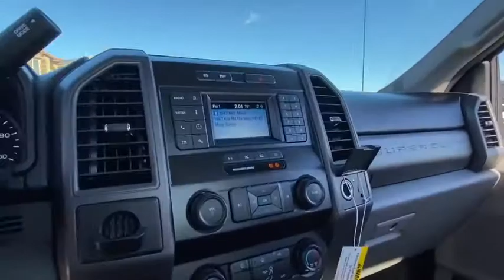2020 Ford Super Duty F-550 DRW Peoria AZ LDA13531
2020 Ford Super Duty F-550 DRW XL - Stock#: LDA13531 - VIN#: 1FDUF5HT0LDA13531

9130 W. Bell Rd

4WD. Oxford White 2020 Ford F-550SD XL Fleet 10-Speed Automatic Power Stroke 6.7L V8 DI 32V OHV Turbodiesel 4WDThank you for looking. At Peoria Ford, we are here to serve.